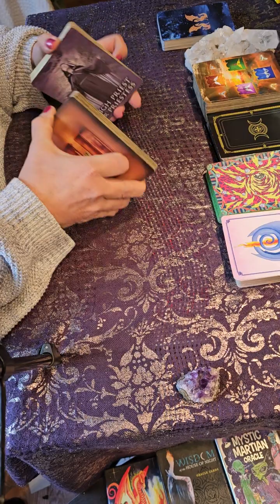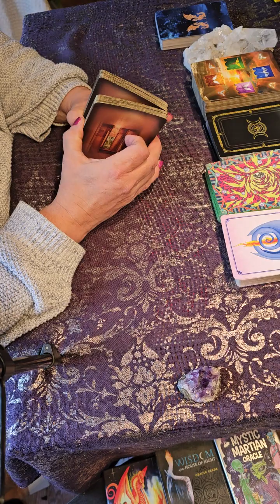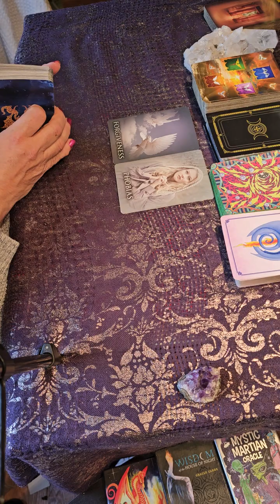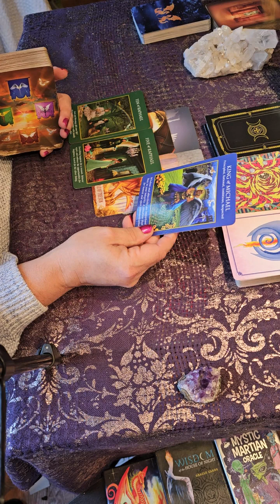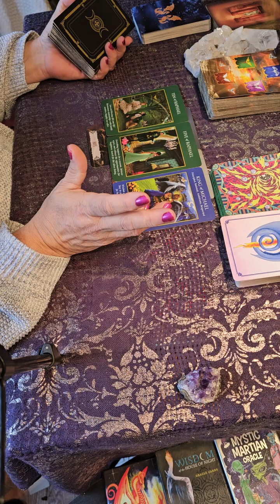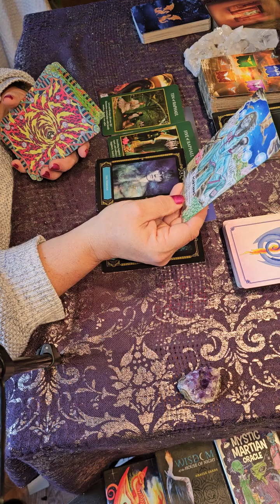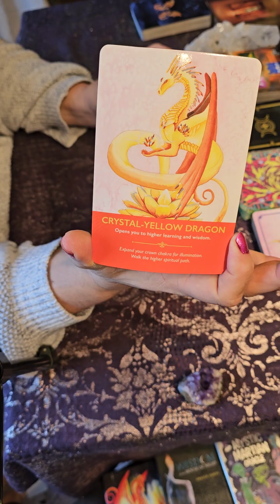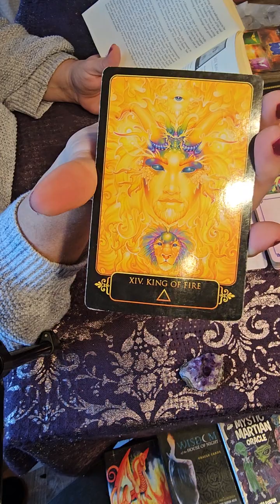AQUARIUS ~ YOU NEED TO KNOW THIS ~ REST OF JANUARY